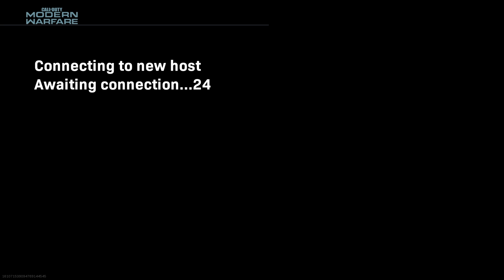Modern Warfare moments that motivate me to be more positive